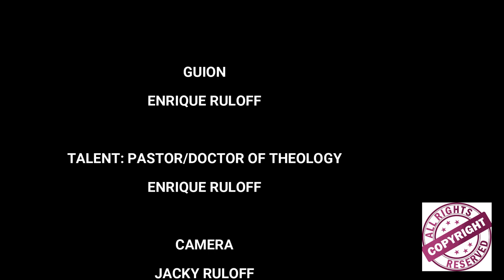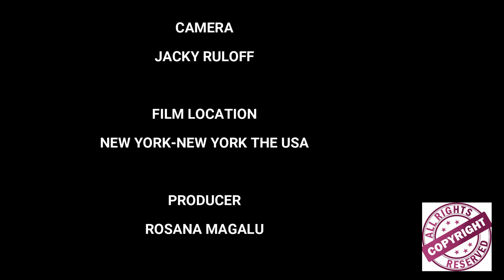#1 FUNDACION DIDAQUE SEMINARIO TEOLOGICO DIPLOMA CON RECONOCIMIENTO COLLEGE DESDE 1 AÑO Y MAS!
ATENCION HISPANOS EN USA Y ALREDEDOR DEL MUNDO: FUNDACION DIDAQUE SEMINARIO TEOLOGICO CON DIPLOMA CON RECONOCIMIENTO COLLEGE EN LOS ESTADOS UNIDOS DESDE 1 AÑO Y MAS! EN PERSONA O VIRTUAL